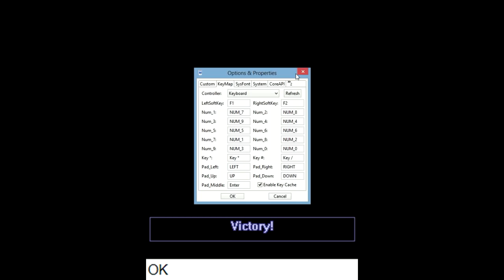Eragon (Java) Walkthrough [02] Daret 1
Type: Walkthrough
Platform: Java Mobile
Genre: Hack and slash, Action-adventure